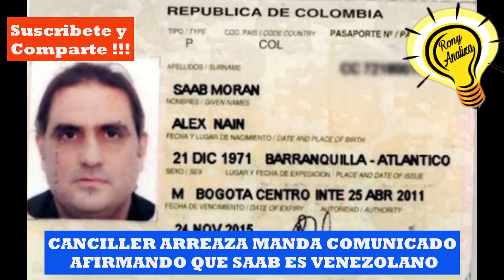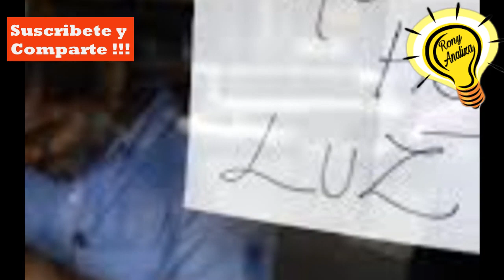MADURO ANUNCIA ELECCIONES, PERO NO SABE LO QUE VIENE...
Politica Venezuela, el Dictador Maduro anuncio elecciones ni bien se posesiono al nuevo CNE inconstitucional, con el objetivo de tener una nueva asamblea nacional pro chavista o chavista, ya que eleccion libre no se realizaran